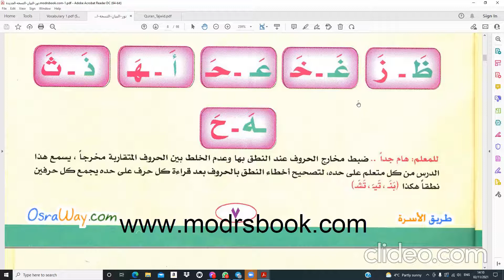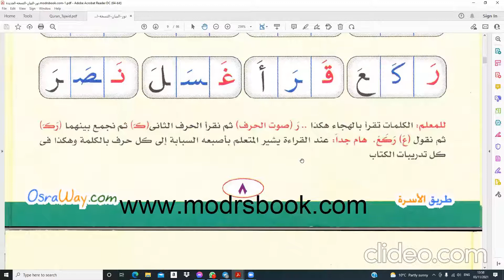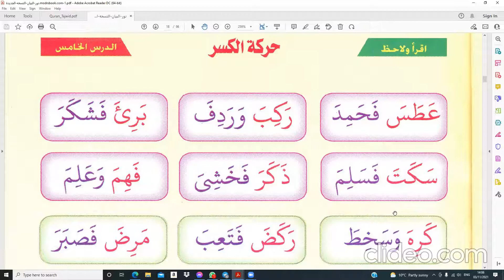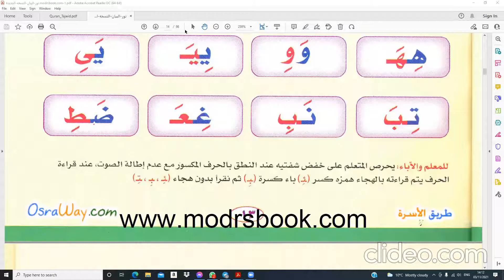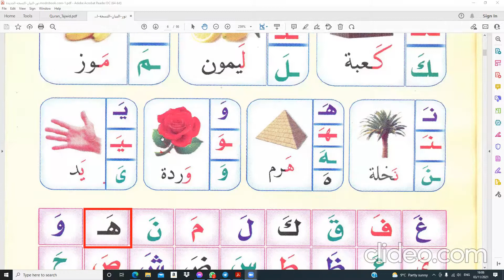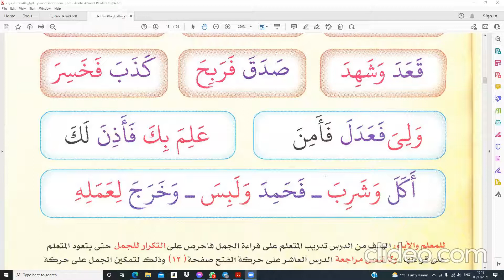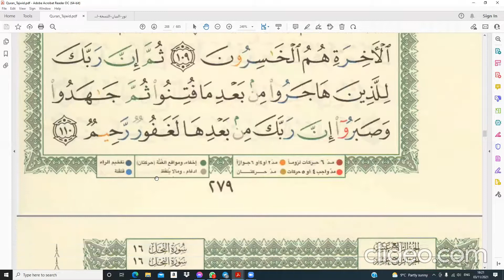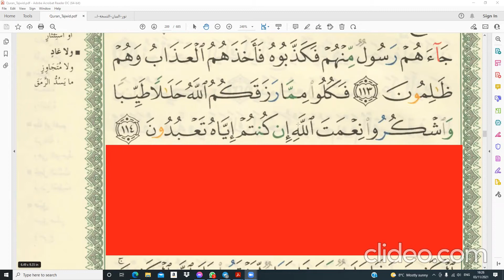Kids Classes 12